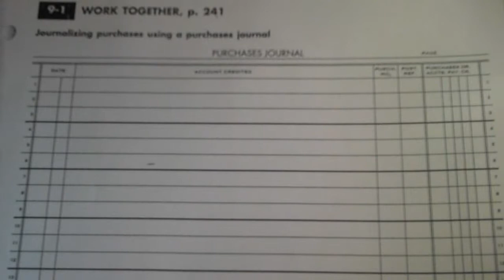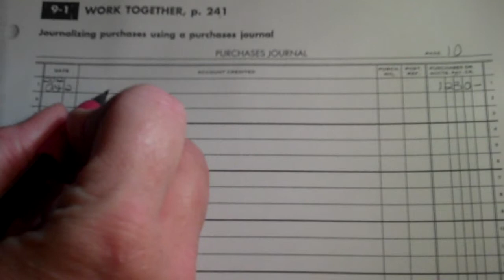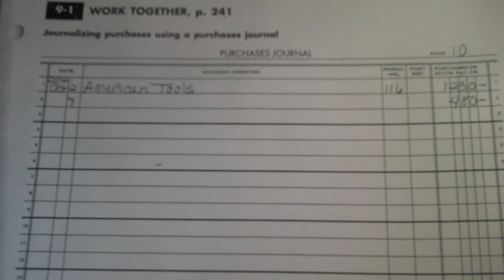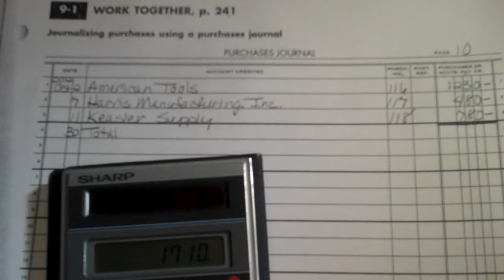WT L9 1